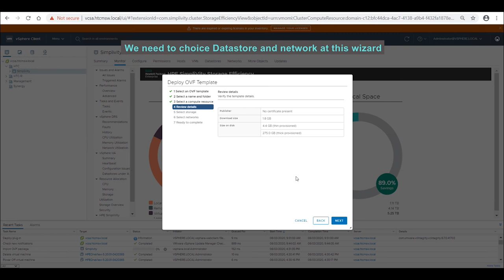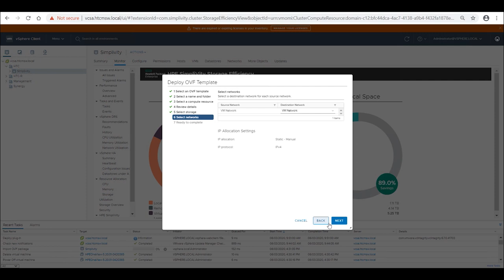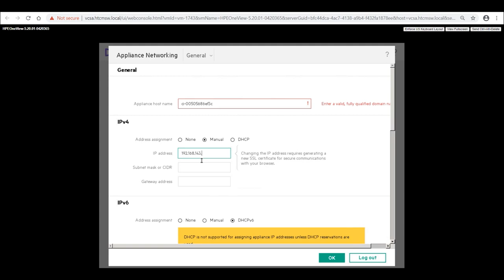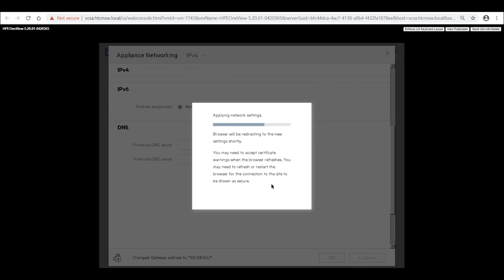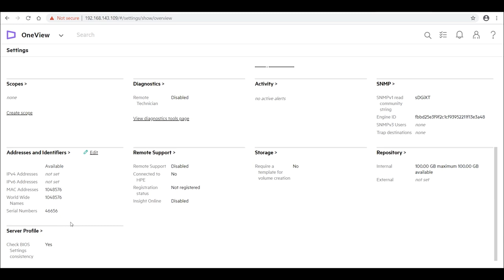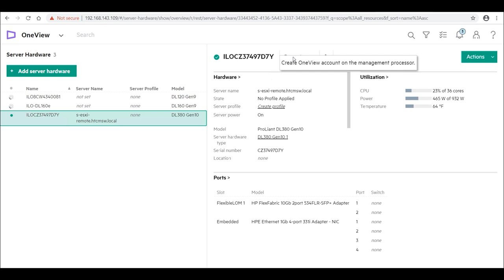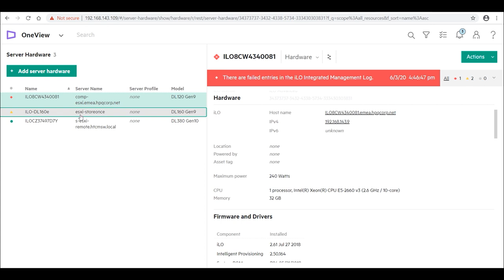Just do it like me: HPE OneView appliance deployment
Hi I hope you feeling well!

This is video by customer request. It shows how to deploy HPE  OneView virtual appliance v5.2 and shows some new features like ProLiant inventory and maintenance mode.